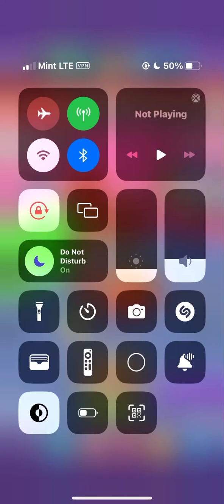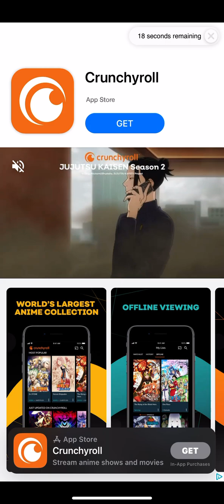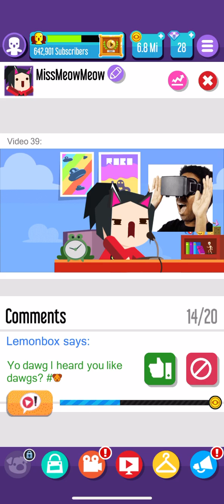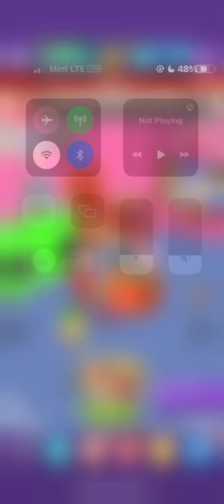Vlogger Go Viral (Gameplay)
In this video, I’m playing the free mobile game Vlogger Go Viral that (hopefully) you didn’t forget about! :)